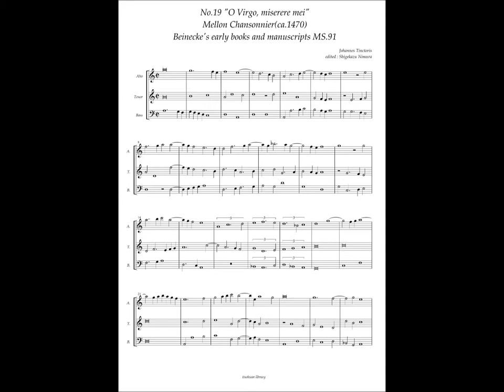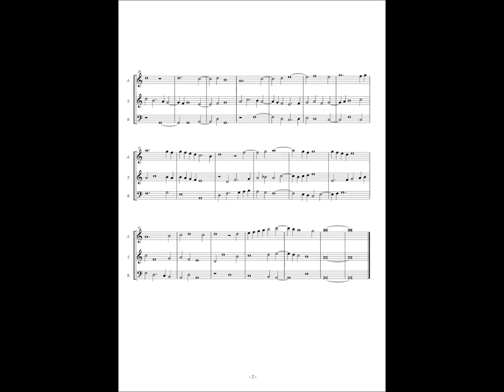Mellon Chansonnier, No.19 (Johannes Tinctoris) "O Virgo, miserere mei"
Gilles Binchois(ca.1400-1460)
Johannes Tinctoris (ca. 1435 – 1511)